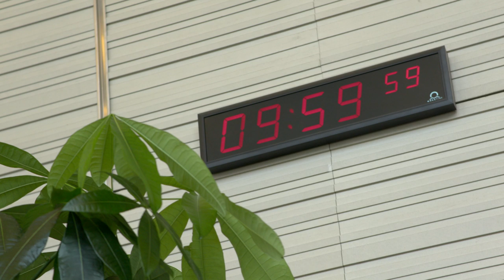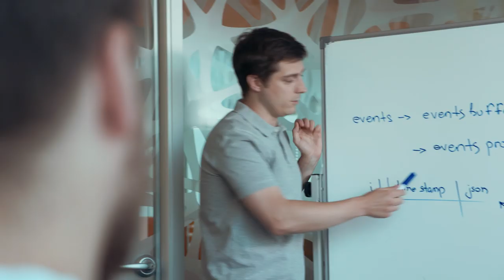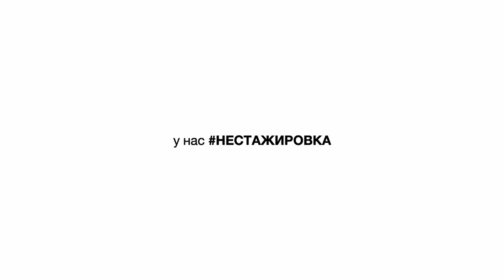НЕСТАЖИРОВКА в Mail.ru Group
Что и как сделать, чтобы стать стажёром? С какими трудностями стажёры неизбежно сталкиваются в первое время? Да, оказалось, быть стажером непросто. Как меняется их жизнь после появления в ней компании мечты?
А главное — почему стажировка в Mail.ru Group это нестажировка? Ответы на все эти вопросы найдёте в нашем видео.